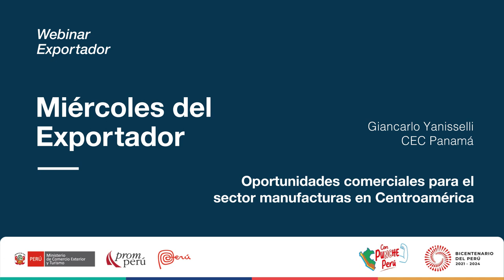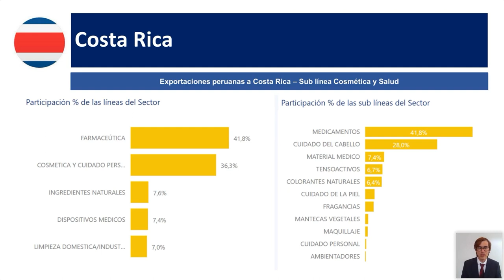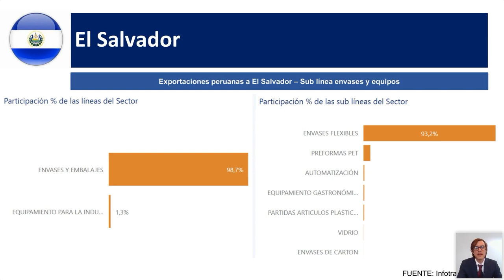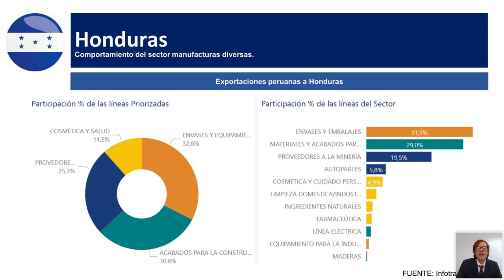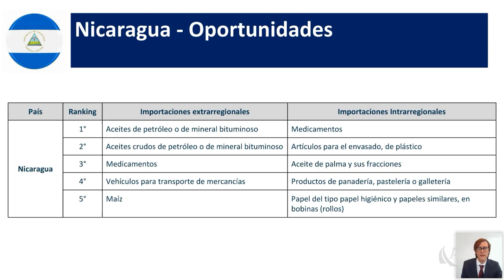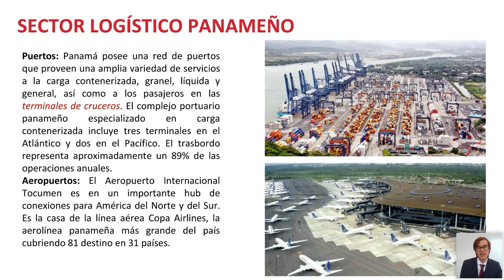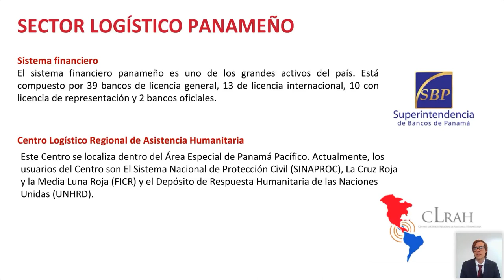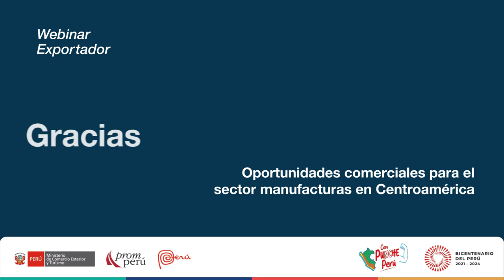Centroamérica: Oportunidades para sector manufacturas.YANISSELLI,Giancarlo [15 de noviembre de 2023]